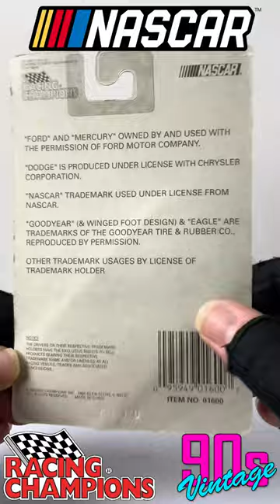1992 NASCAR Classics Racing Champions James Hylton 1969 Ford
Racing Champions NASCAR Classics
1/64 scale die cast body & chassis
James Hylton, 48, Torino Cobra
1969 Ford